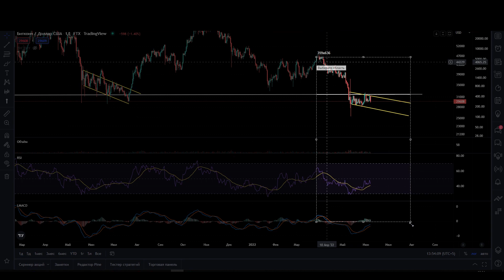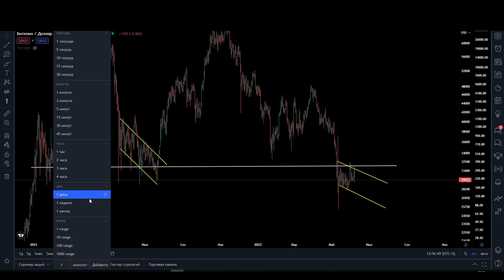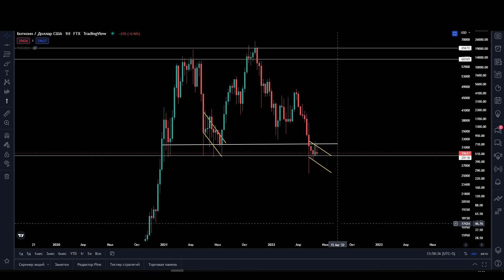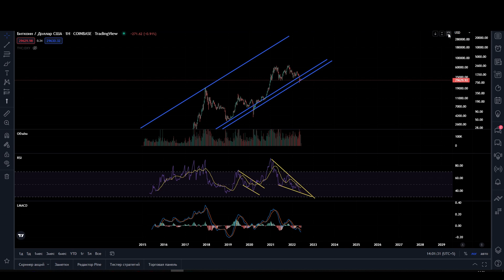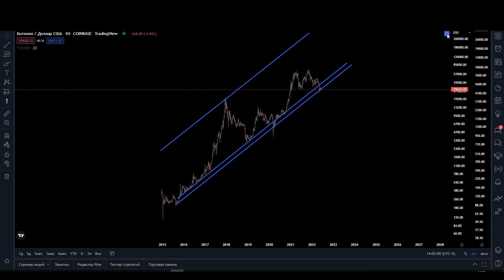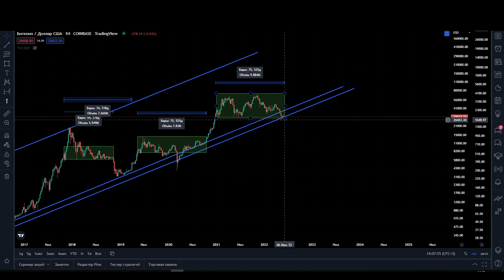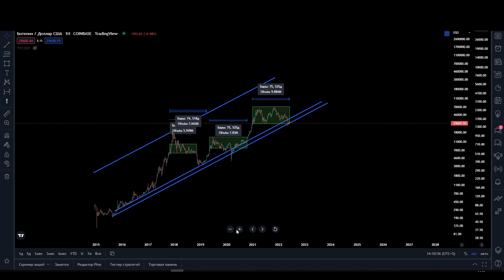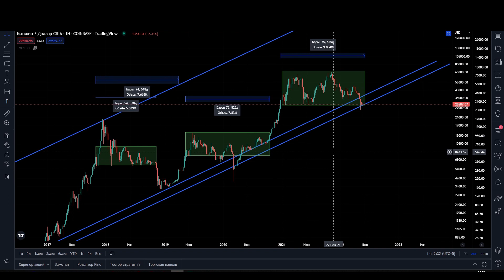БИТКОИН УПАЛ ИЗ-ЗА МАНИПУЛЯТОРОВ 😈 ЖДУ ОТВЕТКУ ОТ ХАМАХИ! ИНВЕСТИЦИИ В КРИПТОВАЛЮТУ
😈 Биткоин опять упал из-за великого манипулятора! Сможет ли наш Хамаха поднять рынок назло западным манипуляторам? Инвестиции в криптовалюту